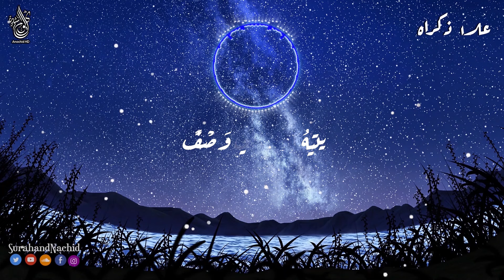ﷺ انشودة رائعة جدا جدا - عَلا ذكراهُ - سامي الصبحي | كلمات راقية عن الرسول Nasheed HD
عَلا ذكراهُ
أداء وألحان :سامي الصبحي
isnta : Sami_alsubhi11
كلمات :إدريس الصبحي
توزيع مكس :محمد السابعي
فوكال :سامي الصبحي

الكلمات :
عَلا ذكراهُ في قلبي
أيا مَن لستُ أَنساهُ
أيا نورا يُضاءُ به
ظلامٌ طال مَسعاهُ
حنيني لهفتي شوقي
إلى لقياه لقياهُ
رسول اللهِ في قَلْبِي
وفي الأرْوَاحِ سُكناهُ
هو النُّور الذي يَهدي
إلى رضوانِ مولاهُ
تجلَّى رحمةً وَسِعَتْ
جميع الخَلْق رُحْمَاهُ
يتيهُ الحرفُ في وَصْفٍ
تعلّق فيك أُنساهُ
فربِّي شُرْبةً مِنْهُ
فحوضُ الطُّهر سُقياهُ

فقُرْبٌ مِنْهُ أُمنيتي
فهل للعَبْدِ سُؤْلاهُ؟
وصلِّ دائمًا رَبِّي
على المُختار ربَّاهُ

اناشيد دينية ٢٠٢٠
الا رسول الله فرنسا